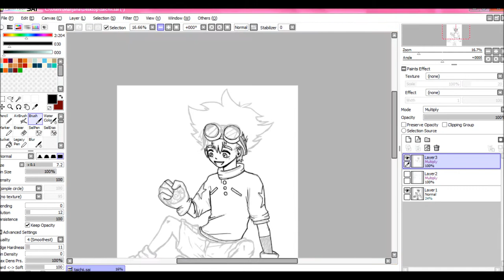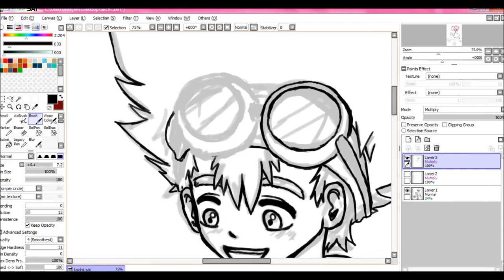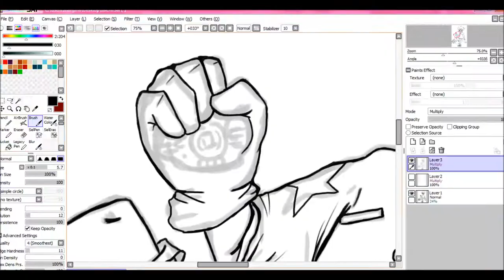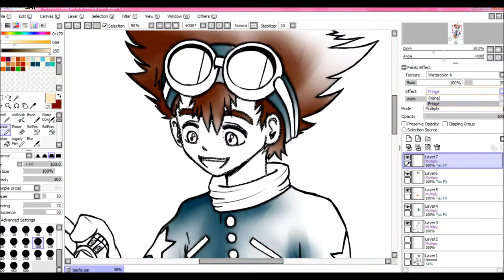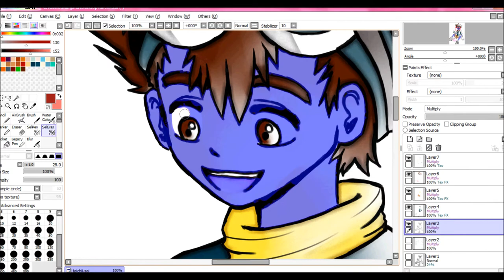Digimon Taichi Speedpaint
I'm far from professional, nevertheless I want to get better at drawing! Maybe when I watch this video in a year, I can say to myself: You have improved! :)

songs: Brave Heart und Butterly from the digimon OST, digivice beep

medium: Paint Tool Sai
ca. 6 hours Sketch+lines+Colo+background (I'm way too slow)